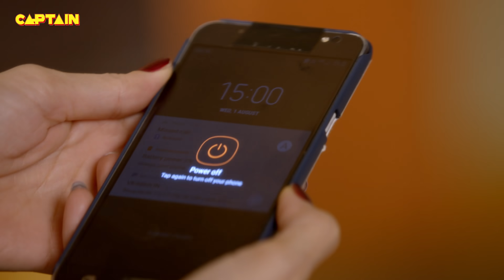यह आत्मा ही सच बताएगी हमको किसने खून किया है इसका || जॉनी लीवर || पार्टनर्स भाग.186